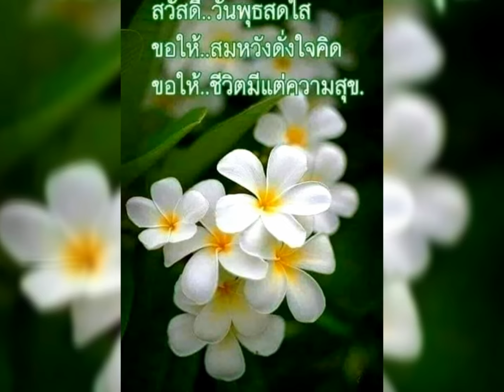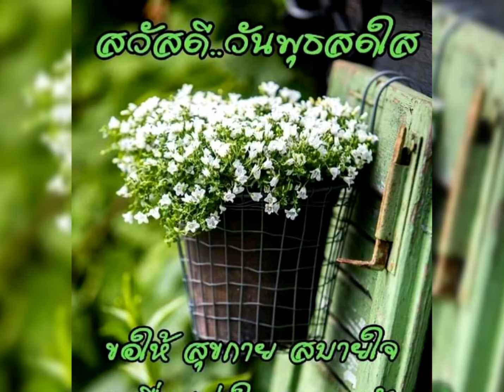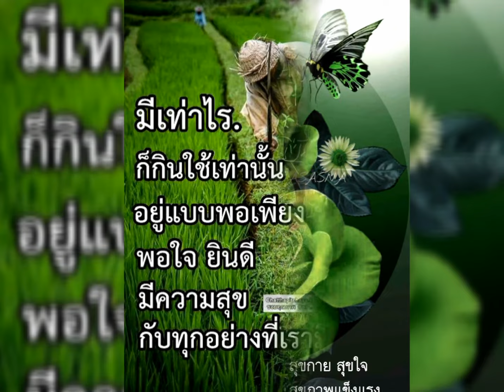สวัสดีวันพุธ # หิมพานต์ # ศรวณี โพธิเทศ